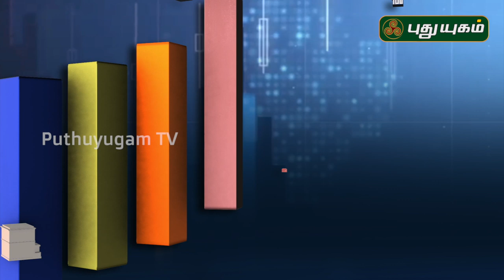தங்கத்தில் எப்போது முதலீடு செய்யலாம்? வல்லுநரின் விளக்கம் | Bussiness Diary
பங்கு சந்தை சரிவில் இருக்கும் இந்த சமயத்தில்,  முதலீடு செய்வது சரியா? வல்லுநர்களின் விளக்கம் Bussiness Diary | 07/04/2020 | Episode -2

நேயர்களின் முதலீடு மற்றும் பங்குச் சந்தை தொடர்பான கேள்விகளுக்கு
விளக்கமளிக்கிறார், திரு. ஶ்ரீ காந்த் நரசிம்மன் (நிதி ஆலோசகர்)